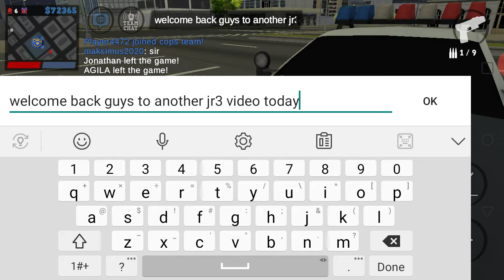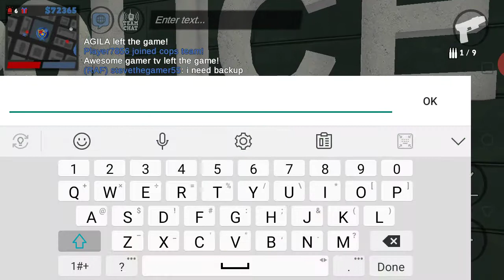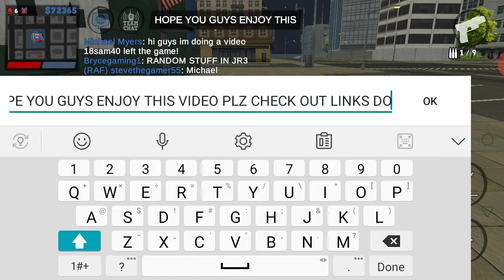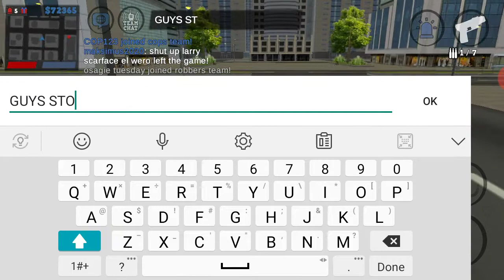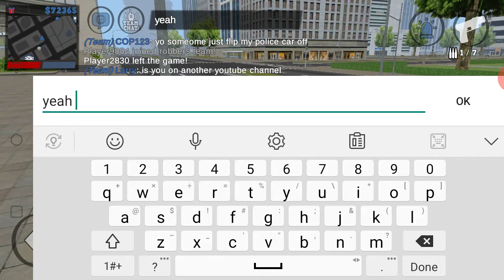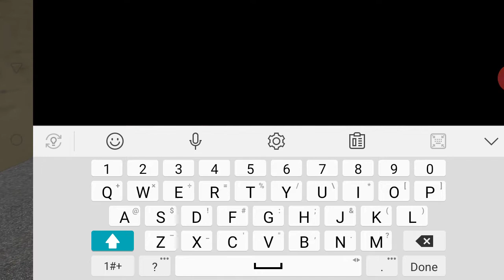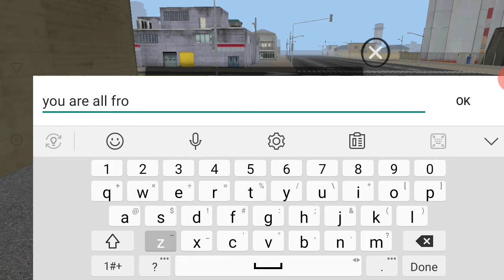JR3PD PATROL #5 ROLEPLAY FREZZES AT END